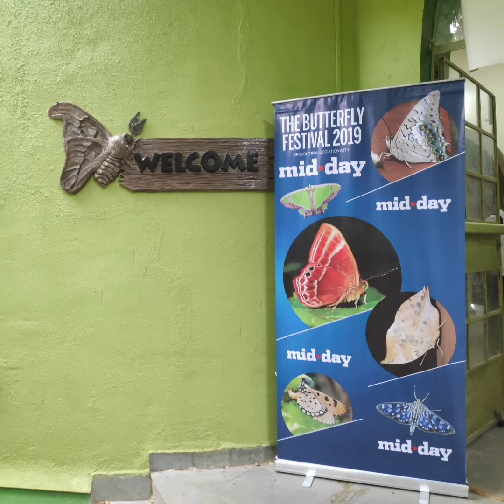butterfly festival in BNHS Mumbai Aarey colony